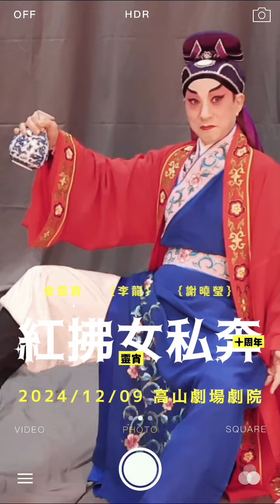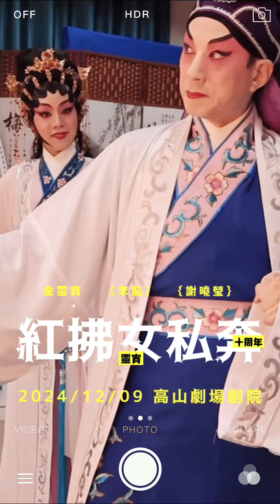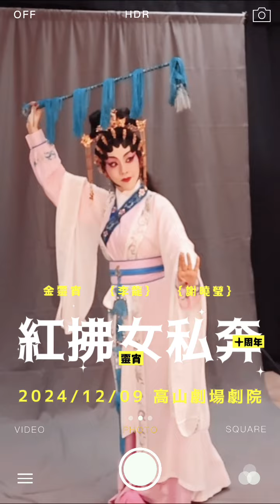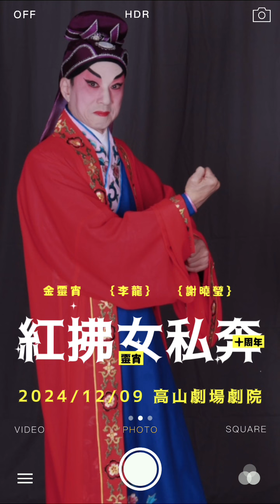靈宵十周年鉅獻💛金靈宵💛李龍✖️謝曉瑩｜靈宵戲寶《紅拂女私奔》｜拍攝花絮｜風塵三俠🗡️｜2024年12月9日 高山劇場劇院 晚上7時30分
💛靈宵十周年鉅獻💛
曉瑩與龍哥再度合作拍檔，兩位台柱允文允武，為大家送上一齣靈宵戲寶、兩套經典劇目，希望戲迷們多多支持！

2024年12月9日《紅拂女私奔》
2024年12月10日《白兔會》
2024年12月11日《金鳳銀龍迎新歲》

地點：高山劇場劇院
時間：晚上7時30分
公開售票日期：2024年10月19日（四）
票價： $420 / $320  / $220 / $140

🔎 欲向劇團留內銷票，請聯絡 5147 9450（李先生），並提供以下資料📝⬇️

①訂購人姓名：
②聯絡電話：
③訂購場次：
④票價：
⑤數量：

藝術總監(音樂)、音樂設計及領導：高潤鴻
藝術顧問：阮兆輝
擊樂領導：高永熙
武術指導：韓燕明
統籌：高紫薇
舞台監督：丁日月
燈光設計：鍾寶儀
佈景：廣興舞台製作有限公司
服裝道具：藝聲服裝公司
音響顧問：Frezco Studio
錄影：乙一製作
宣傳設計：尚鳥藝林藝術工作室
字幕：潘詩敏
總務：李江、陳健一